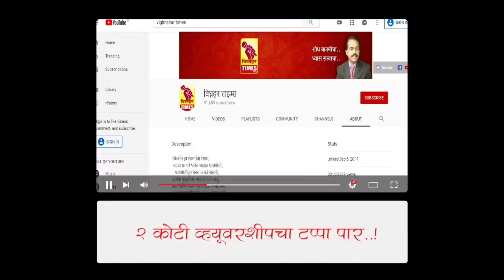जुन्नर तालुक्यात ओमायक्रॉनचा शिरकाव। पहा वैद्यकीय अधिकारी वर्षा गुंजाळ यांनी काय आवाहन केले?